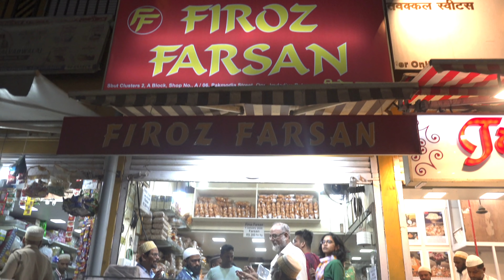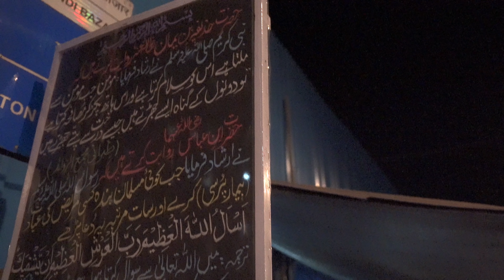Mumbai's MEAT HEAVEN: Khara Tank, An Answer To All Your Meat Dreams!!!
Welcome to MUMBAI!!!

Today in Mumbai, we went started in the south in an area known for its Muslim neighborhoods. Khara Tank is an area that is a must visit if you want some of the best meat based dishes that Mumbai has to offer.

This area goes 24/7 but when the sun goes down, it really turns into something magical.

We started at Firoz Farsan for a riceless biryani and the first which I have ever had. I must say it set the standards pretty high, not for a riceless biryani, but for all the dishes to come in this video.

Next, Jilani Fast food for a mutton keema stuffed roti. Doing the roti just right, thin and crispy.

Now, we ran into some trouble as a few places have been torn down in this area. So we did what we could and made me feel better with what better thing than some sweets. Wow, the owners really took me in as part of their family and showed me an amazing array of Indian sweet treats. If you go here, get the Mango malai...oh my.

Lastly, due to more problems, we went to Gulshan E-Iran, this place is open 21 hours each day and I have not been here when it hasn’t been absolutely packed. We ordered a feast to finish this day off, but nothing tasted better than the mutton brain. A truly special dish.

None of this would be possible without sponsors so thank you so much to A Chef’s Tour for helping make these videos a reality. If you are looking for a true local experience with delicious food then check out some of the tours they offer.

Recently finished working in Hong Kong. I am from a small farm in the states, I am now taking advantage and the opportunities I have to travel the world in search of some of the most delicious foods, unique places, and friendliest people.

VIDEOGRAPHER

My Equipment:

World Adapter

LOCATIONS

-Firoz Farsan
29, Khara Tank Rd, Ajmer, Kumbharwada, Mumbai, Maharashtra 400003, India
-Jilani Fast Food Corner
121/129, Kanchwala Bldg., Ground Floor, MS Ali Road, next to Star of UP Restaurant, India

-Shabbir's Tawakkal Sweets (since 1945)
A Block, Shop No. 1-2-3-23, SBUT Transit, Khara Tank Rd, Bhendi Bazaar, Kumbharwada, Mumbai, 400003, India

-Gulshan - E- Iran.
B Shalimar Estate, Musafir Khana Rd, Near Crawford Market, Chhatrapati Shivaji Terminus Area, Fort, Mumbai, Maharashtra 400001, India